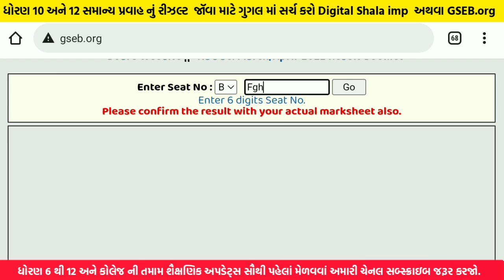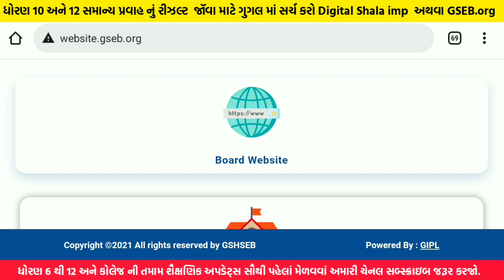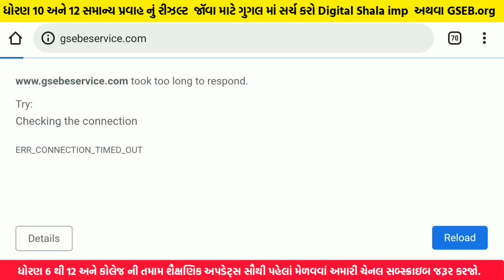std 10 Gujarat board result kyare avse | board exam result 2022 | std 12 board exam result 2022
std 10 Gujarat board result kyare avse | board exam result 2022 | std 10 board exam result 2022

10 std result 2022

ધોરણ 10 રીઝલ્ટ

std 10 nu result kyare aavse

10 manu result kyare aavse

10th result 2022 gujarat board

ધોરણ 10નું રિઝલ્ટ

10 manu result

std 10 nu result 2022

std 10 board exam result

gujarat 10th board exam 2022 result
dhoran 10 nu parinam

dhoran 10

dhoran 10 ka result kab aaega

10 nu result

std 10 nu result

10 board result 2022 gujarat

gujarat board result

dhoran 10 nu result kyare aavse 2022

10th result 2022 gujarat

10 ma nu result

dhoran 10 nu result carriage

ધોરણ 10 રીઝલ્ટ 2022

10 ma dhoran nu result

std 10th result 2022 date

dhoran 10 board result

dhoran 10 nu result kyare

std 10 nu rijalt

10 th results in 2022 gujarat

standard 10 result

std 10 ka result kab aayega

standard 10th result 2022

ધોરણ 10 બોર્ડની પરીક્ષા 2022

dhoran 10 ka result
gseb result
gseb result check
board nu result
board nu result kevi rite

10th gujarat board result 2022
dhoran 10 nu result kyare che

dhoran 10 rijalt

dhoran 10 nu result ni tarikh

gseb ssc result 2022 date

ધોરણ 10 નું રિઝલ્ટ ક્યારે આવશે 2022

ssc 10th result 2022

ધોરણ 10નું રિઝલ્ટ ક્યારે આવશે

dhoran 10 nu parinam kyare aavse

10 nu result 2022

gujarat 10th result

ssc result 2022 gujarat board 10th

10 ધોરણ નુ રીઝલ્ટ 2022

dhoran 10 2022 result

dhoran 10 nu result tarikh
result kyare aavse

10th result 2022 gujarat board date

10th gujarat board result date 2022

std 10 ka result kab aayega 2022

std 10 ssc board result 2022

10 board result

dhoran 10 nu result date 2022

standard 10 ka result kab aaega

10 mathcal H ધોરણ નુ રીઝલ્ટ

result kyare aavse 2022

board result 2022 qujarat

gujarat ssc result 2022

10th result 2022 gseb

10 result date 2022

ધોરણ 10નું રિઝલ્ટ 2022

10 ma nu result kyare aavse

10th gseb result date 2022

ssc board result 2022 date gujarat

std 10 result kab aaega

10th board result

10th ka result kab aayega gujarat

std 10 rijat

std 10 2022 result date

std 10 board exam 2022 ka result ka...

10 result date 2022 gujarat

std 10 ka result

10th nu result

10 ma ka result kab aega

10th result 2022 date gujarat board

gujarat 10th board result 2022

std 10th board exam result date

gujarat board 10th result

standard 10th result

10th result in 2022 gujarat

gujarat 10th board exam 2022

std 10 board result 2022

ધોરણ 10

10th nu result 2022

10th nu result kyare aavse 2022

dushman result

gseb board exam 2022 result date

gujarat board exam 2022 result date

std 10 board exam 2022 news gujarat

dhoran 10 nu parinam 2022

std 10th board exam 2022 result

10th board result 2022 gujarat
dhoran 10 ka result kab hai

10 board exam paper 2022 result

10 std result 2022 gujarat board

std 10th result 2022 date gujarat bo...

dhoran 10 nu result date

ધોરણ 10નું પરિણામ ક્યારે આવશે

result

ધોરણ 10 બોર્ડ રીઝલ્ટ

10th result 2022 date gujarat

std 10 ka result online kaise dekhe 2...

બોડ પરીક્ષા 2022 ધોરણ 10
std 10 board exam result date 2022

10th result 2022 gujrat

10th result gujarat board 2022

board nu result kyare aavse

std 10 results

dhoran 10 ka result kab aane wala hai

ssc 10th result 2022 gujarat board

ssc gseb result 2022

std 10th result 2022 kab aayega

10th class result 2022 gujarat board

dhoran 10 2022 result kyare aavse

dhoran10
the diwalipura youth
education guruji
edu gadhvi
TV9 Gujarati
sandesh news
vtv Gujarati
youth education std 10